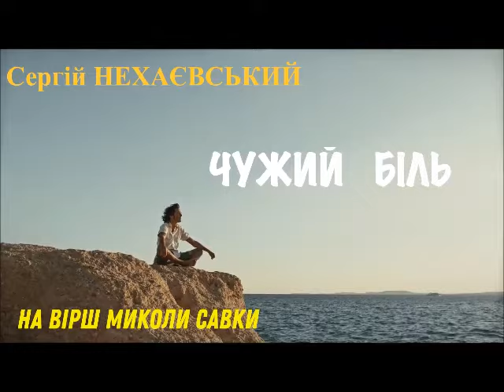Сергій Нехаєвський Чужий біль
ПожежнаПісня - пісні пожежних та про пожежних!

Друзі, дякую за перегляд! Якщо вам сподобався ролик, залиште кілька коментарів і поділіться посиланням на ролик у соцмережах.